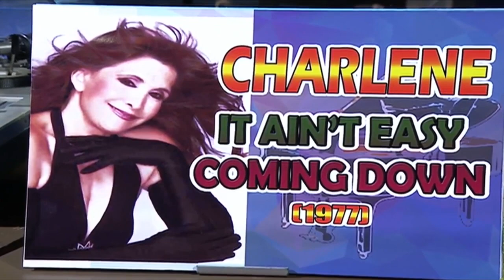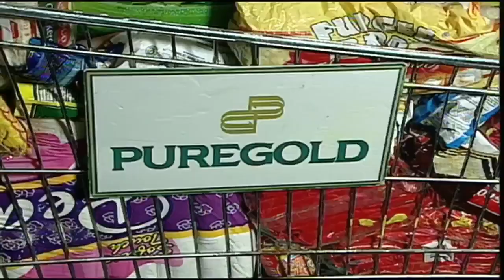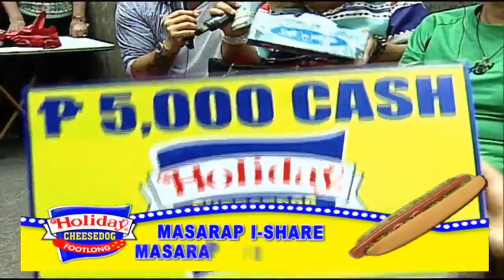Alden & Maine : July 12 2017